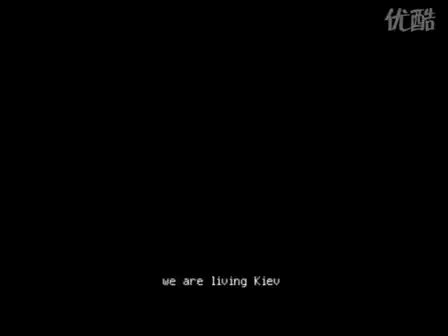嘻哈江南 在基辅 .flv